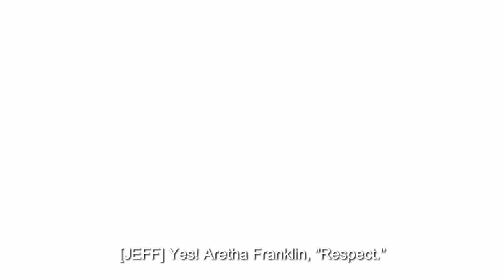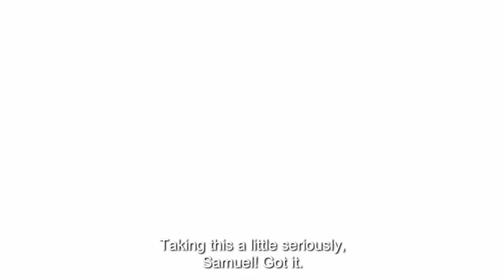Jeff Civillico Hosts "Name That Tune" for Cox Communications' Operations Summit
| Event emcee Jeff Civillico engages Cox Communications' Care, EXT and Field Ops Teams at their 2022 Operations Summit in a friendly "Name That Tune" Competition at Wynn Las Vegas.

Jeff Civillico is a Las Vegas Headliner, Host Personality, and Philanthropist.

Jeff recently celebrated a 10-year run on the Las Vegas Strip as a Headliner with Caesars Entertainment. His clean, family-friendly "Comedy in Action” show remains highly acclaimed: voted “Best of Las Vegas” three years in a row by the Las Vegas Review Journal, named “Entertainer of the Year” by Vegas Inc, and honored by his fans with a 5-star rating on Yelp, Ticketmaster, and Google. Jeff now takes his renowned clean comedy show to live, virtual, and hybrid corporate events and conferences nationwide. He also serves as a Host and Keynote Speaker. When Jeff is not on stage or on camera, he is working on the continued expansion of his national nonprofit Win-Win Entertainment which brings smiles to children in hospitals by arranging in-person and virtual visits from entertainers, athletes, and celebrities.